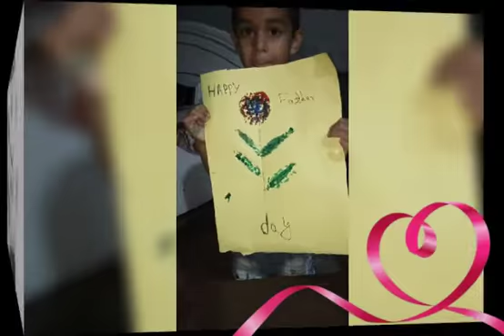Fathers Day|| Nursery -Rose || St. Francis School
Artwork by kids from Nursery Rose on the occasion of Fathers Day.